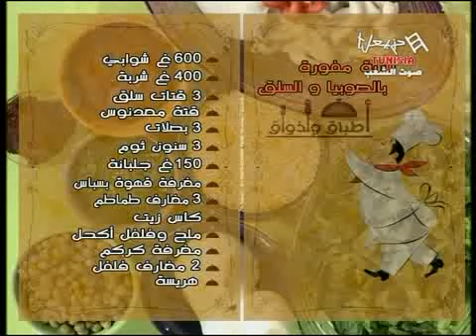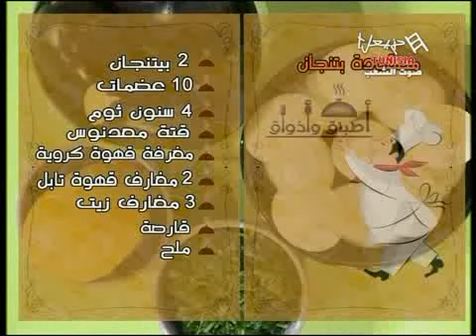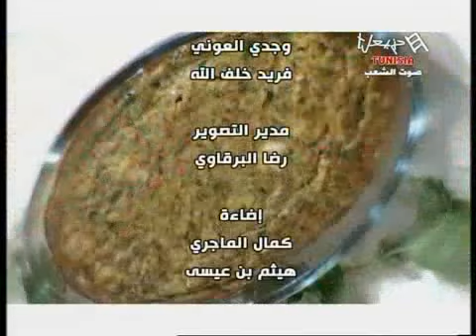Atbek Wa Adhwek Emission Du Vendredi 20/07/2012